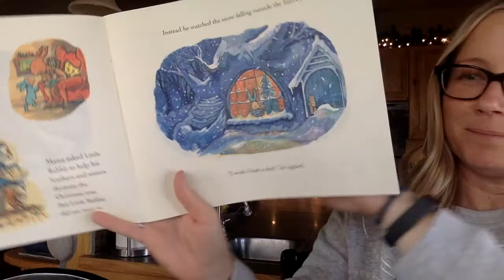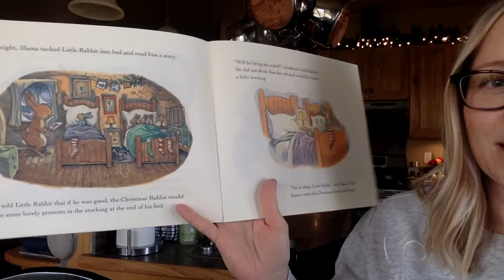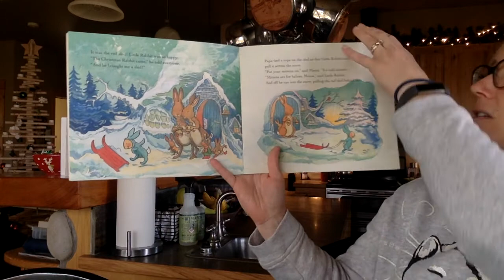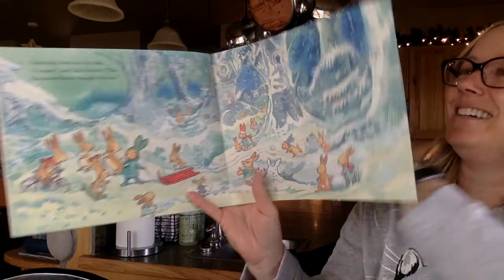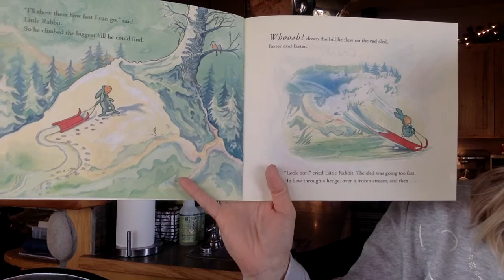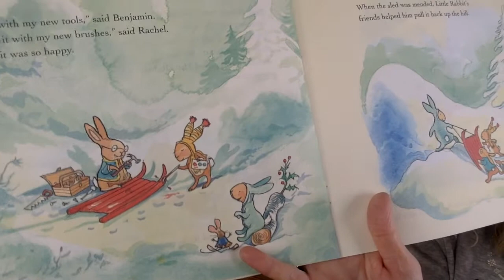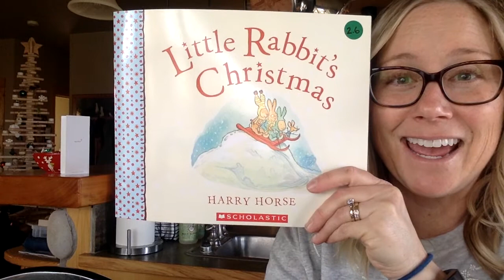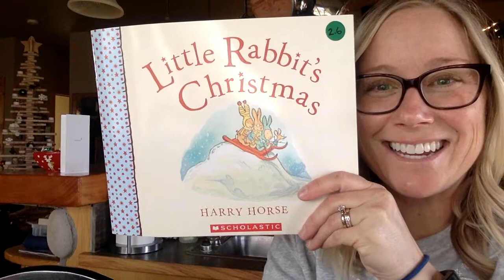Little Rabbit's Christmas